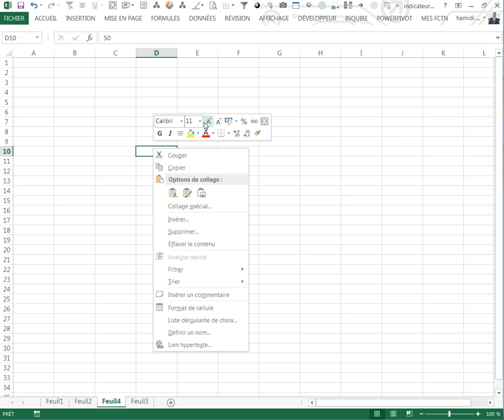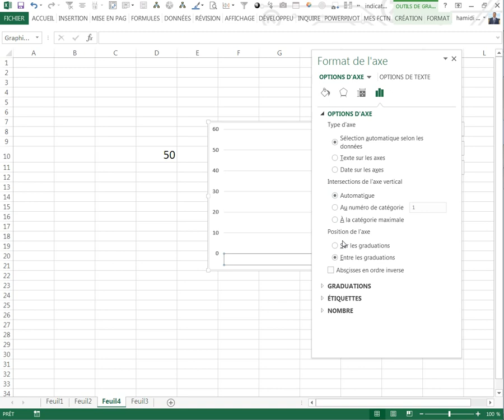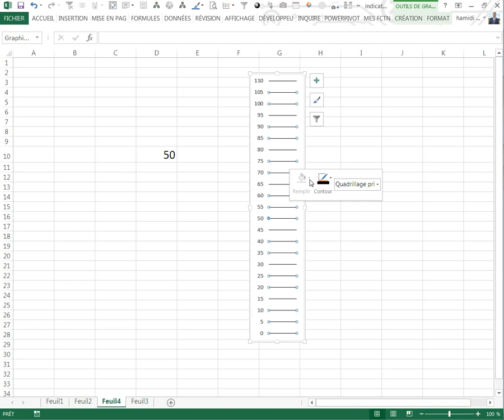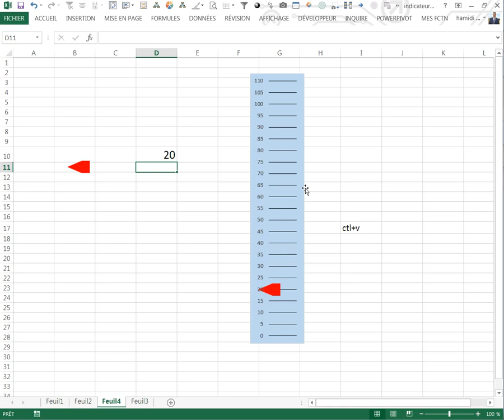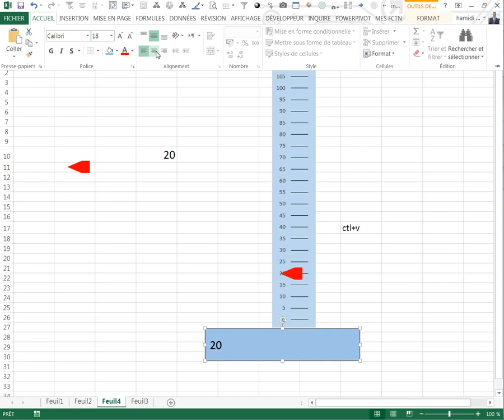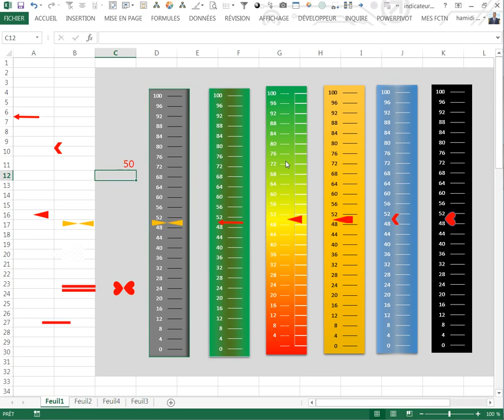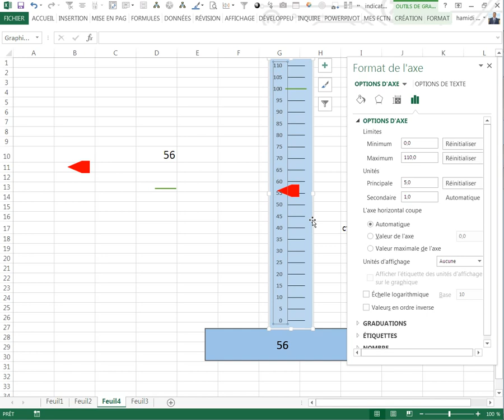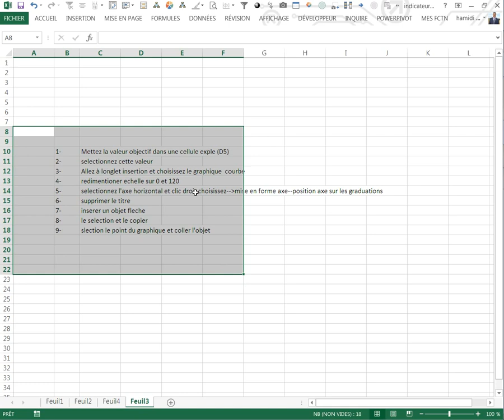Indicateur de performance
Indicateur  tableau de bord